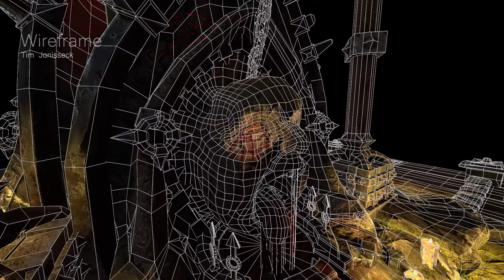Environment Project - The Four Horsemen of Apocalypse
An amazing team project, where we create our own interpretation of the four horsemen of the apocalypse.
We create a fountain which bans all four horsemen into stone.

My part was to create the 2nd horseman (war)-
I created a basemodel in Maya, which I used in Zbrush for my highpoly model. Than I take a Retopology in Maya, textured in Substance Painter and rendered in Marmoset Toolbag.

Team:
Tina Hillert - the King
Stefan Dorn - the Warrior
Tim Jonisseck - the Hunger
Lotti Kehler - the Death